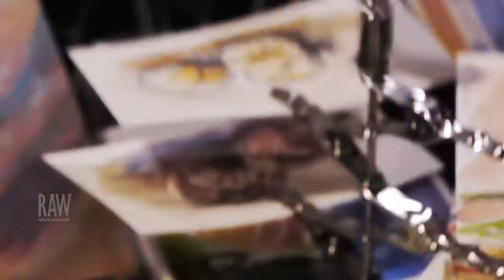Dori Marshall Fine Art presented by RAW:Sacramento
Event: Communique
Date: August 14, 2014
Venue: Ace of Spades